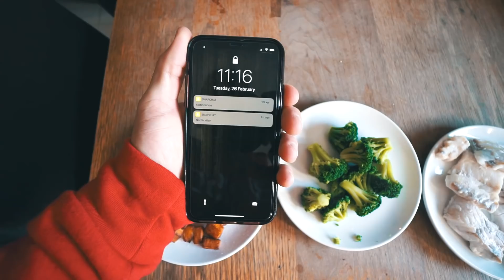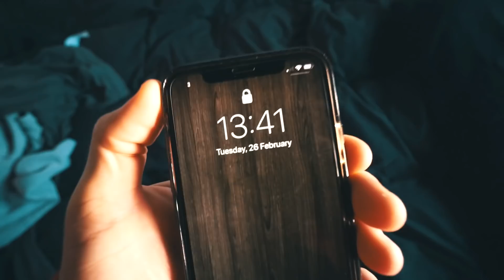I Ate Like "THE ROCK" For 24 Hours... *5,000+ Calories*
14 WEEK FAT LOSS TRANSFORMATION PLAN!!

MY NEW 6 DAY MUSCLE BUILDING WORKOUT SPLIT!!